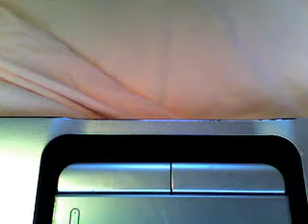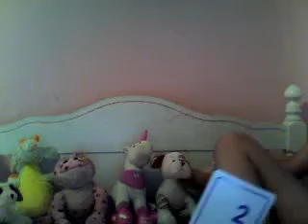webkinz school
ImKaylise's webcam video June 18, 2010, 03:22 PM